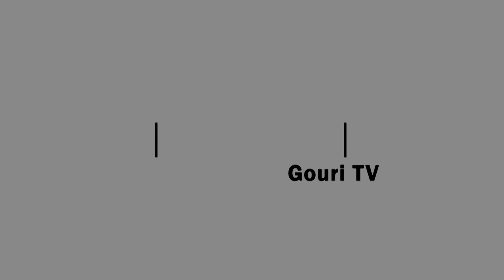ଦେବକୁଣ୍ଡରେ ଉତ୍ତେଜନା II Gouri TV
ଦେବକୁଣ୍ଡ ବନବିଭାଗରେ ରହିଥିବା ଫରେଷ୍ଟରଙ୍କ
ବିରୋଧରେ ସାଂଘାତିକ ଅଭିଯୋଗ ଆଣିଲେ ପର୍ଯ୍ୟଟକ